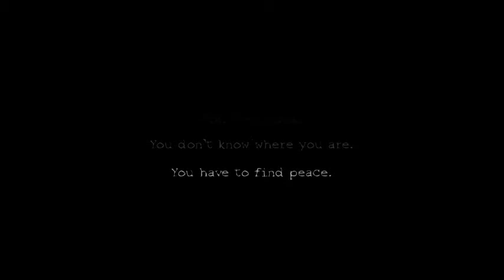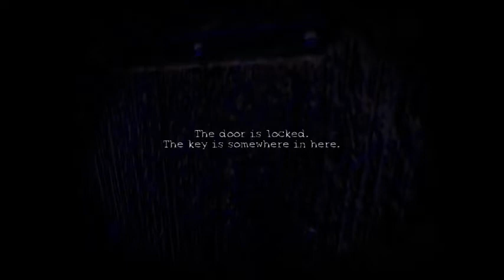Let's play Catharsis - Part 1 | What is happening?!?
Okay, So this is my first let's play! I was pretty nervous, like you already couldn't tell! I had a lot of fun making this video, I really didn't know these videos would be this much fun! Sorry for the hick voice, I am from Kentucky. So, as promised,
G'day Peeps!